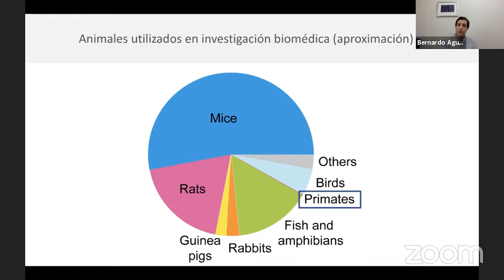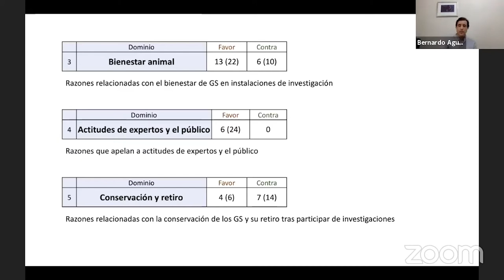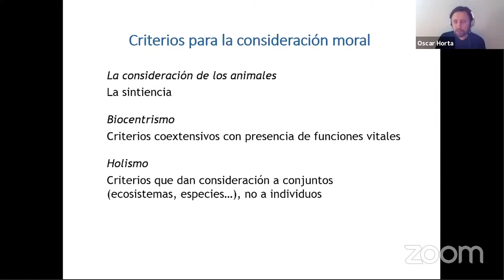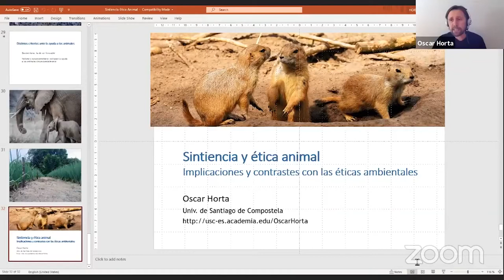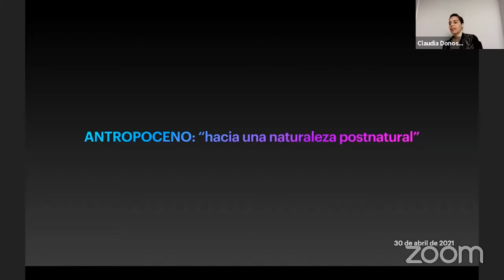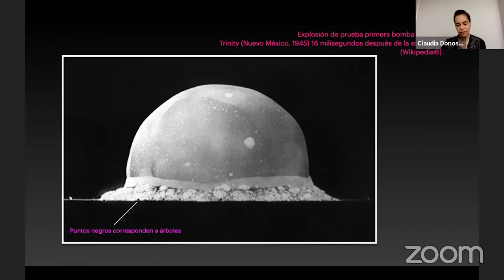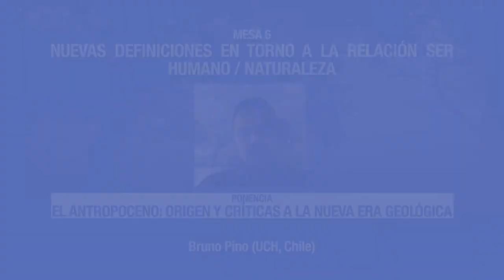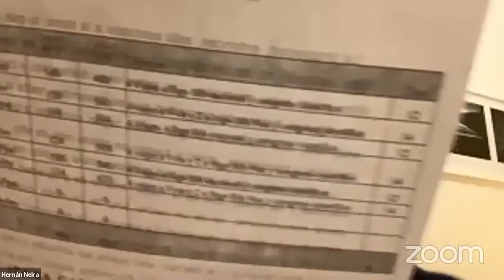Coloquio Internacional de Filosofía Ambiental Relaciones pacíficas con la naturaleza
Mesa: Ética Animal en un mundo especista
Prohibición de la investigación biomédica con grandes simios: estado del debate y más allá - Bernardo Aguilera (UCH, Chile)
Sintiencia y ética animal: implicaciones y contrastes con las éticas ambientales - Oscar Horta (USC, España)
Animalidad en crisis y cartesianismo distópico - Gustavo Yañez (UCH, Chile)
Precariedad animal, vidas sacrificables y dispositivo de la especie en la filosofía posthumanista - Anahí Gabriela González (UNSAM, Argentina)
Mesa: Nuevas definiciones en torno a la relación ser humano/naturaleza
11:00 horas Antropoceno: hacia una naturaleza postnatural - Claudia Donoso (Utalca/ UCH, Chile)
Educación campesina y filosofia de la tecnologia: notas para una nueva relación con la naturaleza - Maurício Fernandes (UFPI, Brasil)
El Antropoceno: origen y críticas de la nueva época geológica - Bruno Pino (UCH, Chile)
Los conceptos de público y privado aplicados a la naturaleza: una disyuntiva insuficiente - Hernán Neira (USACH, Chile)